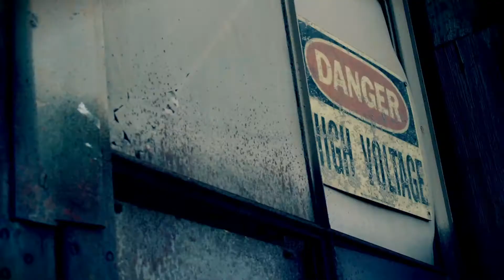The Trash King is coming to Heavy Metal Wrestling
On July 13th 2018 at ScreamingForVengeance, "The Trash King" RAY BASURA makes his HeavyMetalWrestling debut when he takes on the undefeated "Heavy Metal Berserker" RUBEN STEEL! The Lordship of Litter has upped the ante and encouraged the filthy peasants of Heavy Metal to bring their wildest and sickest creations, as the bout will be a FANS BRING THE WEAPONS MATCH!

Basura comes to Heavy Metal Wrestling and looks to conquer the kingdom of filth that he believes Heavy Metal Wrestling to be. The Dumpster Demigod has taken aim at one of the top athletes in Heavy Metal and a victory against the undefeated Ruben Steel would catapult the Conqueror of Compost right into the thick of things.

And considering the fact that Ruben Steel has long time been a favorite of the Heavy Metal faithful, it'll be interesting to see what weapons his fans will bring with them to The Guillotine on July 13th! Be there THIS FRIDAY to witness this match, which is undoubtedly going to be insane!

More information at HeavyMetalWrestling.com!